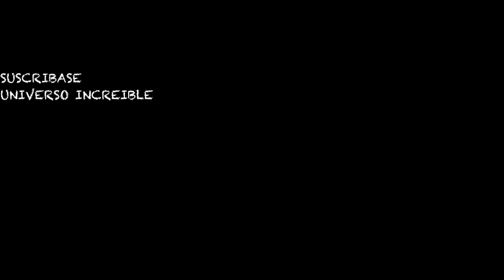Pelea de Lagartijos en casa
Paseaba por el jardin de casa cuando me sorprendieron los lagartijos en una interminable pelea.